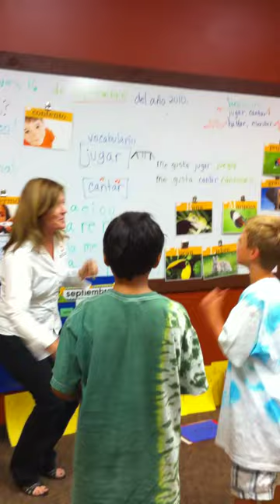Sombrero Time Instructor Training-Shapes Activity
Sra. Maron demonstrates a fun activity to learn shapes using song.